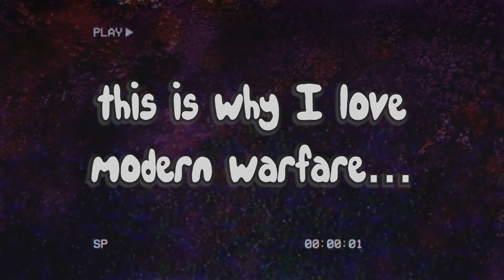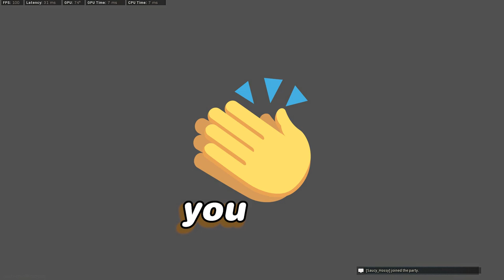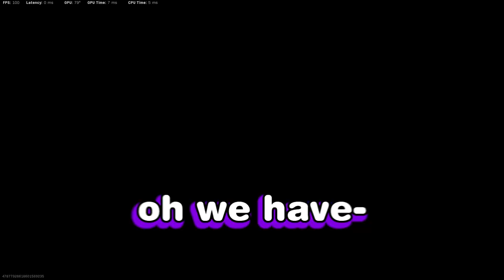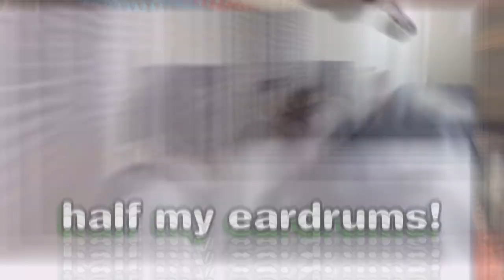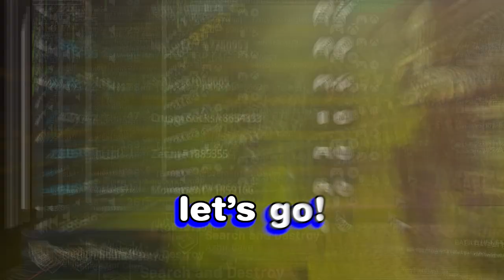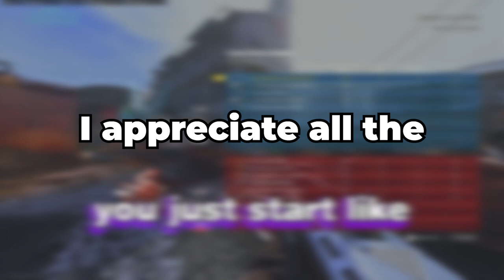This is why I love Modern Warfare...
Anyone who reads this, thank you for taking the time to watch my videos. Simply watching means the world to me. Thank you. 333 4ever ツ